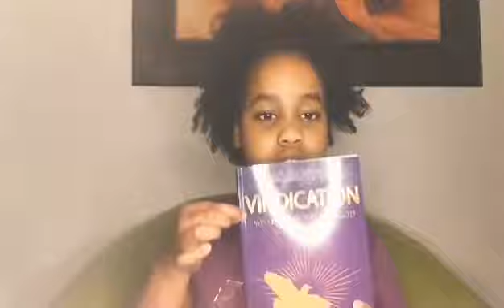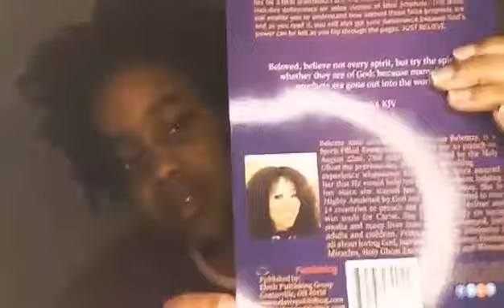8 years old Sancia says my VINDICATION book is the MOST BEAUTIFUL BOOK she has ever seen.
8 years old Sancia says my VINDICATION book is the MOST BEAUTIFUL BOOK she has ever seen. She even has an image of what my next book would look like. Wow! I love her! This Ministry is SUPERNATURAL! Even children are blessed and excited to be a part of it. Praise the Lord!! Thank You Jesus! To God be the glory! Get your copy at Elevivpublishing.com